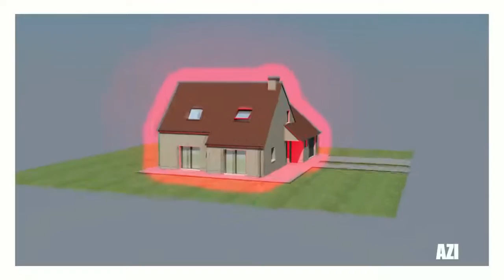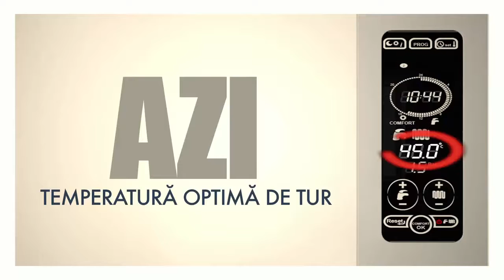Calorifere din aluminiu Nova Florida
Nova Florida va arata care sunt avantajele utilizarii caloriferelor de aluminiu in detrimentul celor din otel! In clip aveti de asemenea o comparatie intre consumul pe care il avea o casa ce trebuia incalzita in 1970 si consumul unei case din zilele noastre.

Caloriferul de aluminiu iti va oferi caldura, confortul si linistitea necesare in perioadele reci ale anului. El ne va ajuta sa gasim intotdeauna o temperatura optima in locuinta pentru seri minunate si reconfortante in sanul familiei.

Avantajele radiatorului din aluminiu sunt evidente inca de la prima utilizare. El se va incalzi extrem de rapid si va degaja caldura pe toata suprafata camerei. Radiatoarul din aluminiu necesita mai putina energie pentru a se incalzi, lucru datorat exclusiv materialului de fabricatie. Aluminiul este un conductor termic excelent el pretandu-se perfect pentru radiatoare. Datorita faptului ca aluminiul se incalzeste extrem de rapid vom evita pierderile de energie si vom reduce consumul de agent termic.

Alegerea caloriferului de la Nova Florida va va bucura in primul rand datorita pretului scazut. Investitia pe care o faceti la achizitionarea lui este una mult redusa decat daca ati alege calorifere de fonta sau de otel. Nu mai punem la socoteala ca un radiator din aluminiu este mai usor de transportat si de instalat.

Radiatorul din aluminiu se remarca prin designul deosebit de simplu dar versatil care-l face sa fie potrivit pentru orice stil de camera.

Caloriferele cu elementi din aluminiu pot fi comandate in diferite dimensiuni pentru a acoperi necesitatea oricarui tip de utilizator. Alegand sa achizitionati mai multi elementi veti asigura puterea calorica neceara pentru incalzirea incaperilor din locuinta indiferent de marimea acestora. Alegerea va fi influentata, asadar de dimensiunea incaperii, de asezarea ei si de tipul de pereti si modul in care acestia au fost izolati.

Dotati-va casa cu calorifere din aluminiu deoarece sunt disponibile la un super pret, au o buna rezistenta la presiune si fiabilitatea in conditii de temperaturi mari, plus un design modern!